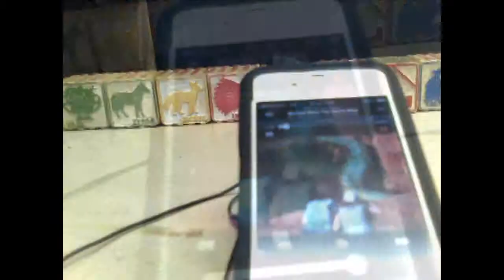Michael Mistretta Final